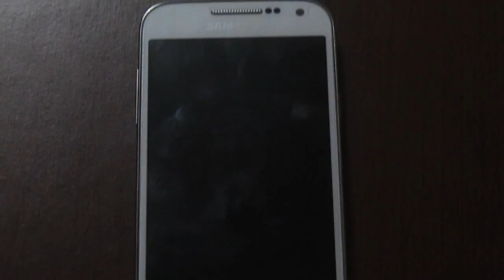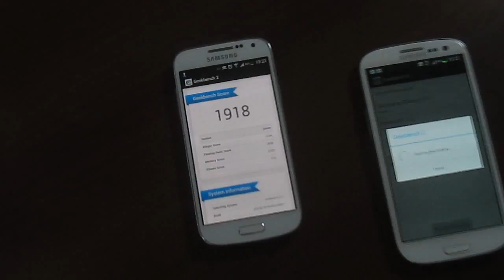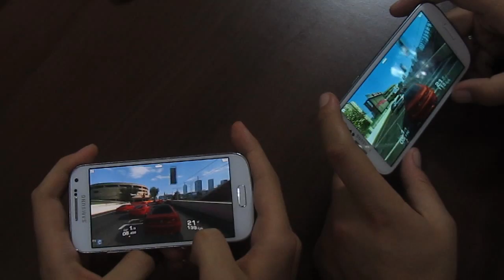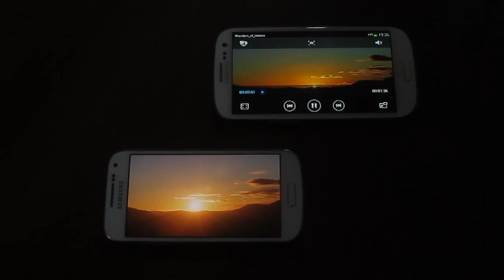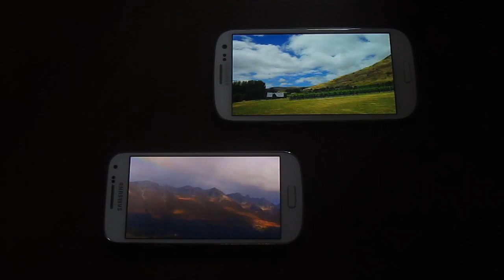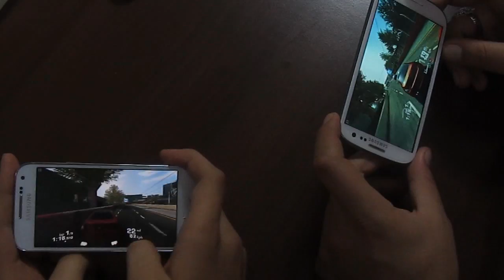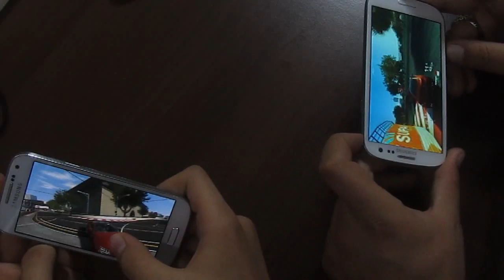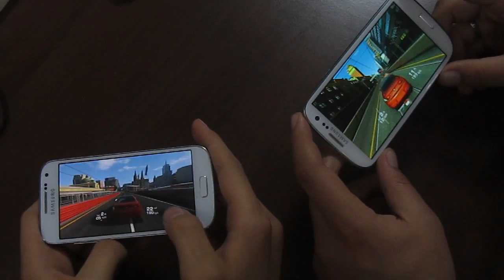S3 mü S4 Mini mi? (Detaylı)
Galaxy S3 ve S4 Mini'yi oldukça detaylı şekilde karşılaştırıyoruz.